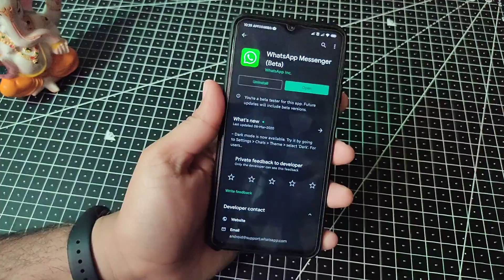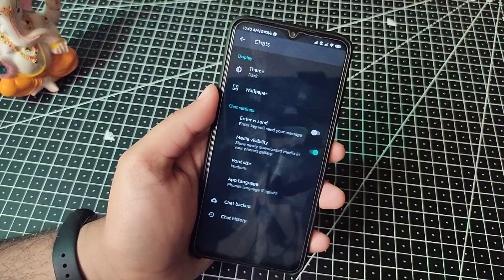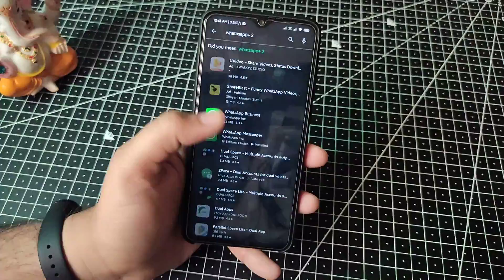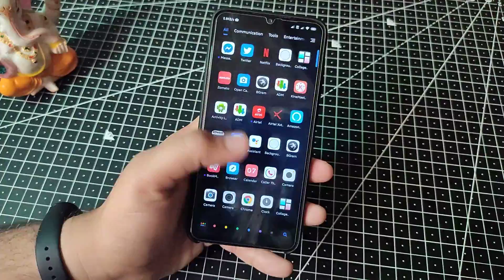How to Enable WhatsApp Dark Mode on Android & iOS | WhatsApp Stable Dark Mode